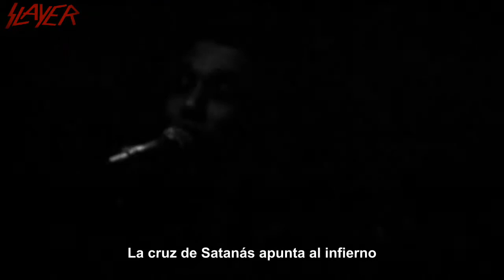Slayer - Necrophiliac [Live Still Reigning 2004 HD] (Subtitulos Español)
Necrophiliac Slayer Live Still Reigning 2004, Augusta Civic Center Subtitulos Español
Calidad de audio: 320 kbps
Tracklist:
1. War Ensemble
2.  Hallowed Point
3. Necrophiliac
4. Mandatory Suicide
5. Spill the Blood
6. South of Heaven

"Reign In Blood" album
7. Angel of Death
8. Piece by Piece
9. Necrophobic
10. Altar of Sacrifice
11. Jesus Saves
12. Criminally Insane
13. Reborn
14. Epidemic
15. Postmortem
16. Raining Blood